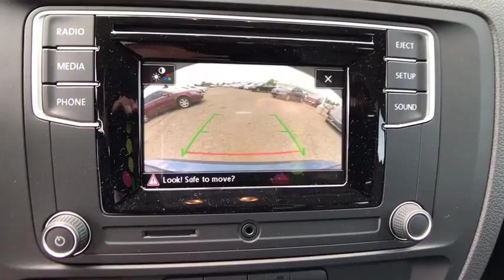2017 Volkswagen Jetta Denver, Aurora, Lakewood, Littleton, Fort Collins, CO HM384320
2017 Volkswagen Jetta
2017 Volkswagen Jetta 1.4T S - Stock#: HM384320 - VIN#: 3VW2B7AJ5HM384320

O'Meara VW
1900 W 104th Ave

Gas miser!!! 38 MPG Hwy** Oh yeah!! Are you waiting for a wonderful value in a vehicle? Well, with this tip-top Sedan, you are going to get it! Safety equipment includes: ABS, Traction control, Curtain airbags, Passenger Airbag, Stability control...Other features include: Power locks, Power windows, Auto, Turbo, Air conditioning... The O'Meara family is thrilled to welcome Volkswagen onto our brand group and into our hearts! Serving Colorado for over 100 years, since 1913, O'Meara has been family owned and operated, represented by 4th generation leadership.  We look forward to proudly serving the greater Denver Colorado area from 104th in Thornton. Thank You for your time and interest, we would love to earn your business! Internet price in lieu of special APR unless otherwise stated. Must finance/lease thru VCI for some incentives, lowest published price may be lease price,  W.A.C., residency restrictions may apply, see dealer for details, does not include prior sales, void where prohibited, cannot be combined with other offers or discounts, APR specials, and/or promotions. VW Rebate in lieu of Pre-paid Visa card. All prices are only valid on date posted only and are subject to change.  Please contact dealer for current availability and pricing.